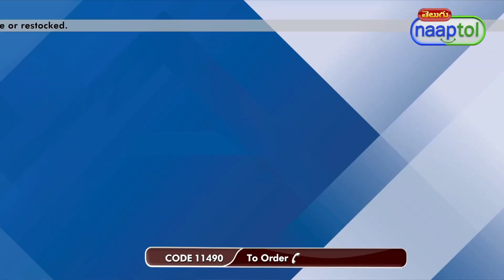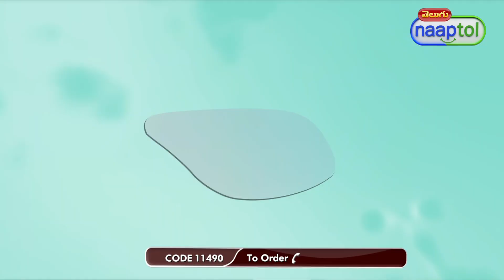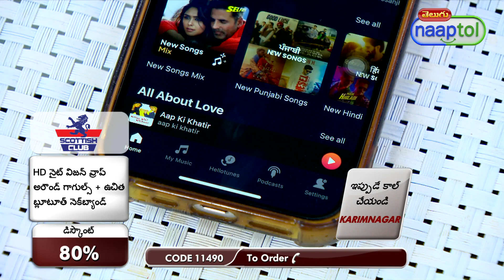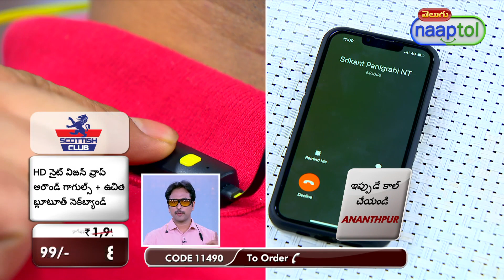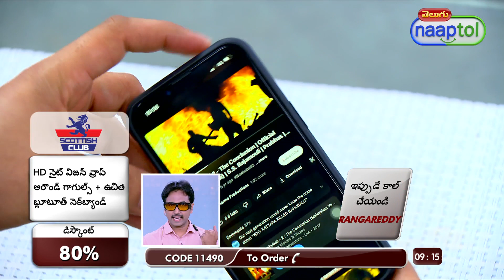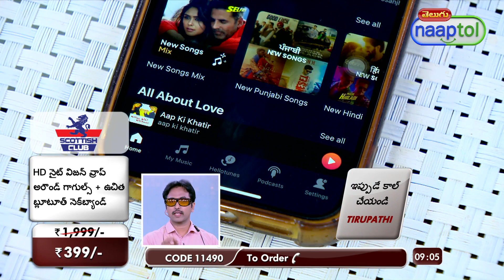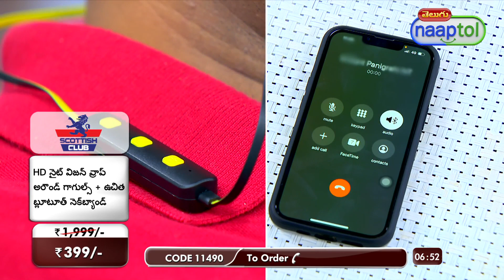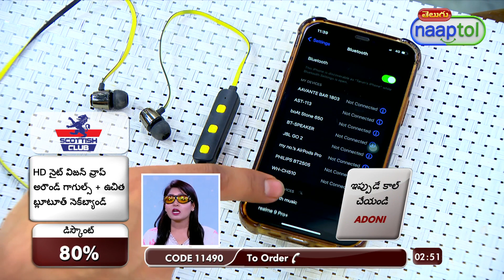HD Night Vision Wrap Around Goggles + Bluetooth Neckband = (Code:11490)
WRAPPING it up with these night vision goggles

With a full rim plastic frame and polycarbonate lenses that are shatterproof; these goggles are meant to give you clear vision throughout the day and night. So while driving during the day or night time, thanks to its anti-glare feature you can drive or ride stress-free at night as well as it blocks out the high beam glare. You also get a bluetooth neckband in this deal.

Highlights:
Night vision anti glare yellow lens glasses
Reduces glare
Enhance contrast & clarity
Made from high grade polycarbonate
Shatterproof lens
Scratch resistant coating
Dust protection
Bluetooth neckband

Features:
Type:Night vision anti glare yellow lens sunglasses
Lenses: Poly carbonate (Shatterproof)
Coating: Scratch resistant coating
Other: Dust Protection
Frame material: Plastic
Frame size: Medium
Optical structure: Frame
Frame style: Full Rim
Polarized: No
Gender: Unisex
Size/Dimensions: 13.6 x 16.5 x 4.3 cm
Net weight: 48 g

Package Contents:
1 x HD Night Vision Wrap Around Goggles
1 x Bluetooth Neckband

Country of Origin:
India